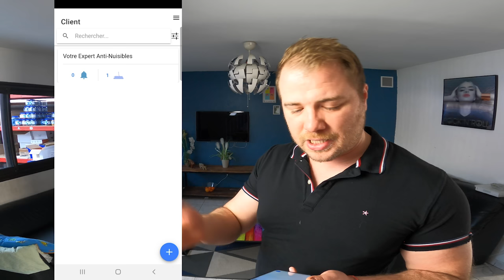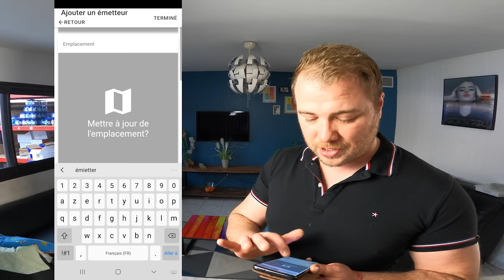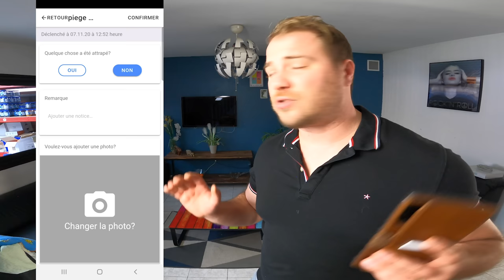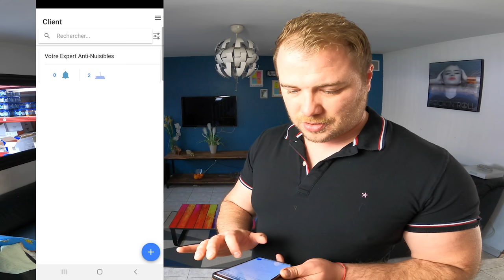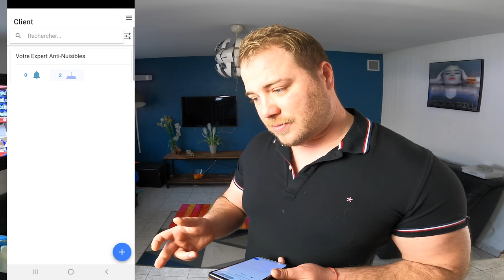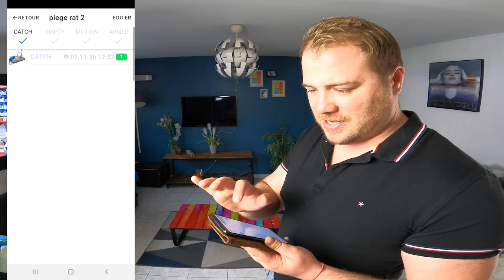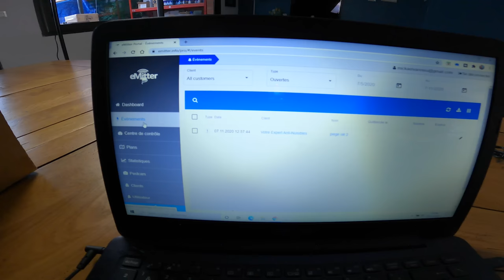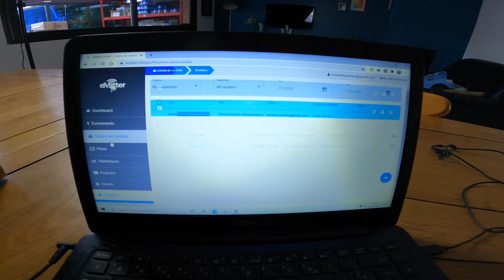Le tout premier piège à rat connecté ! 📲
Laissez moi vous présenter le tout premier piège à rat connecté "eMITTER". Celui-ci vous permet de recevoir des notifications lorsque la tapette à rat se déclenche. Ainsi, cela permet un gain de temps concernant les passages de surveillance et contrôle des pièges.

⚠ Ce piège connectés s'utilise avec l'application mobile "eMITTER Pro" ⚠

 ✪ Avantages de la Tapette à rat transparente Gorilla Traps ✪
✔ Meilleur tapette à rat 2020
✔ Piégeage plus rapide et efficace.
✔ Plastique robuste.
✔ Réglage de la sensibilité.
✔ Elimine le rongeur sans souffrance.
✔ Certifié CE.

0:00 - Présentation du piège connecté
1:04 - Initialisation du piège
3:25 - Assembler l'emitter au piège
4:32 - Armement du piège
5:56 - Déclenchement avec prise
10:12 - Déclenchement sans prise
13:01 - Utilisation en extérieur
15:07 - Présentation de l'application Bureau
18:28 - Conclusion

Pour plus d'efficacité, vous pouvez associer la tapette avec les appâts NARA.

➳ Commandez les Appâts aromatisés pour rat et rongeur (lot de 3)